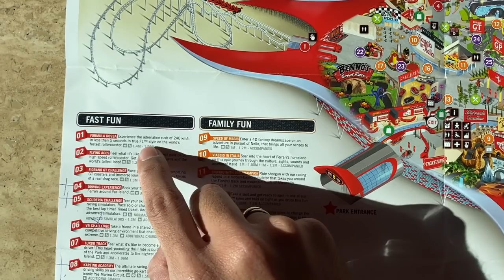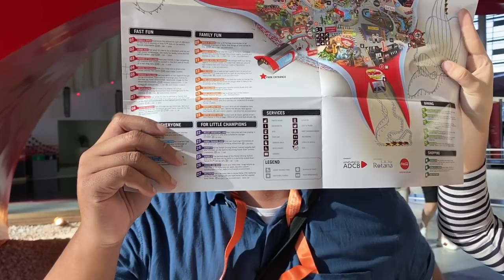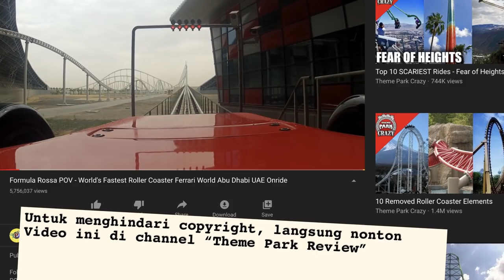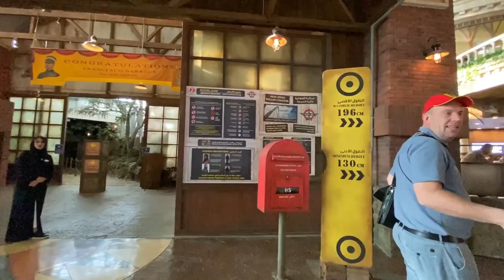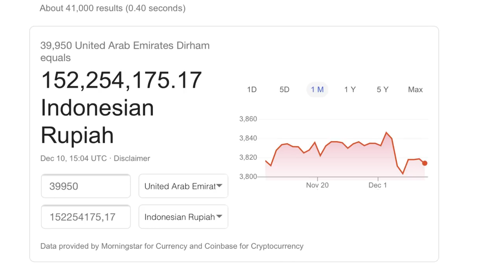FAKE FERRARI in Ferrari World, Abu Dhabi - dimvlog 360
Keseruan main di Ferrari World